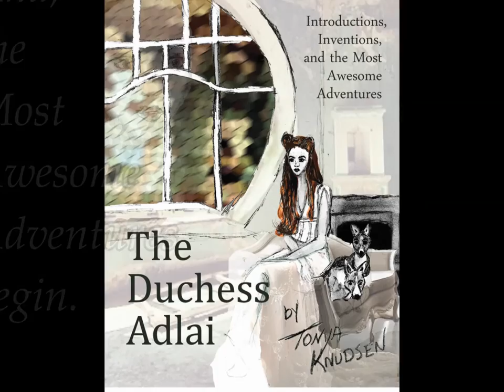Extended Book Trailer for The Duchess Adlai by Tonya Knudsen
The Duchess Adlai: Introductions, Inventions, and the Most Awesome Adventures

When Adlai's older brother, the Duke Cynt, is mysteriously killed on an expedition to the nearest planet, young Adlai finds her world changed overnight.

Tasked with leading her realm, the Duchess is immediately submerged into a foreign and utterly fantastic political arena where she attempts to solve the mystery of her brother's death.